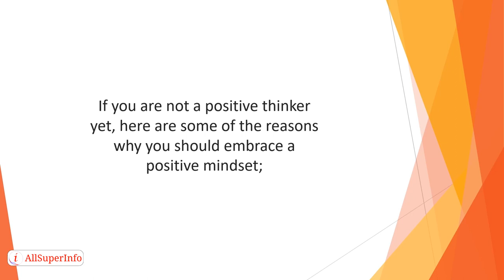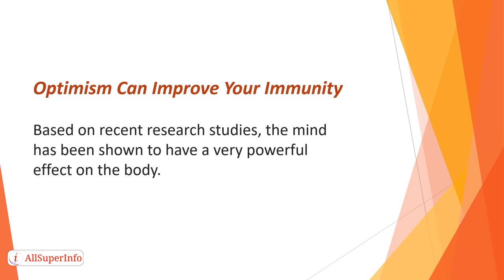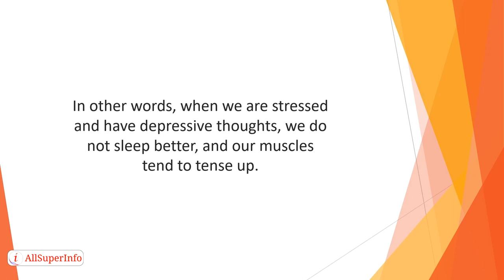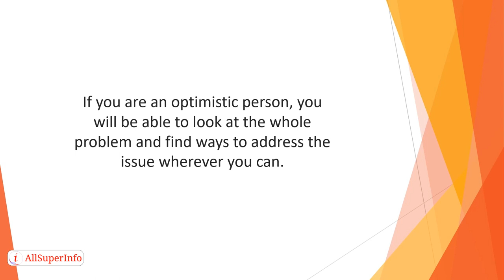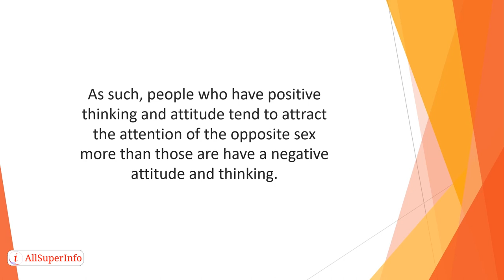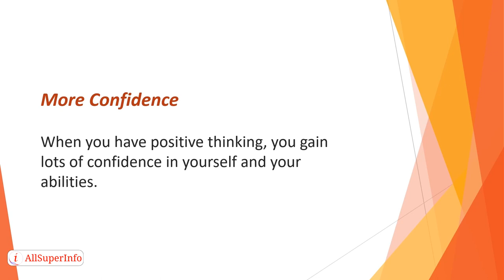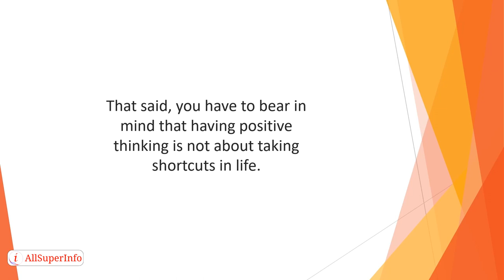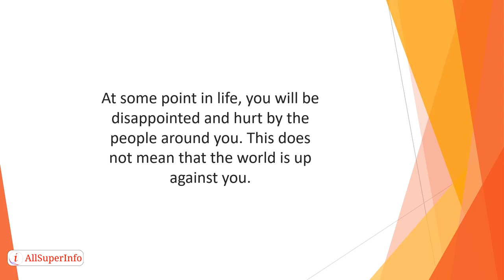03 Benefits Of Having A Positive Thinking